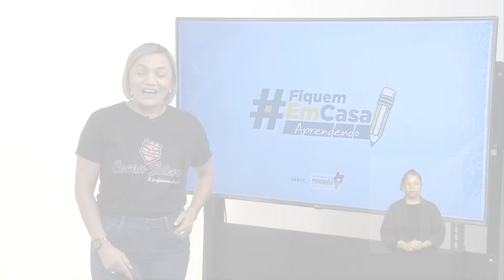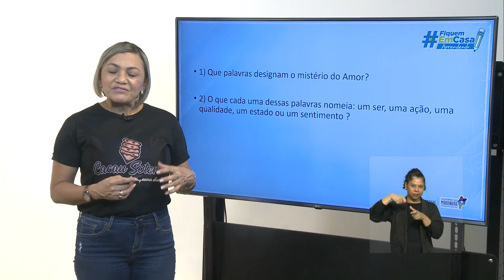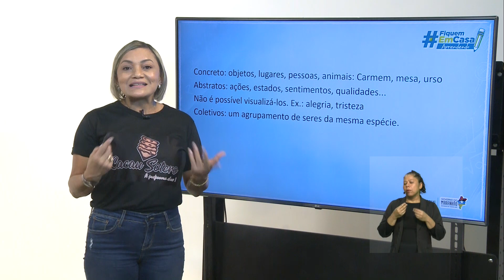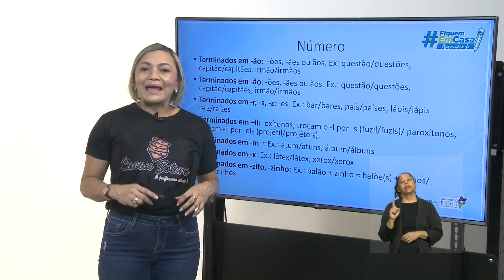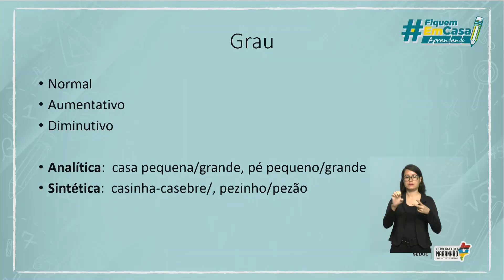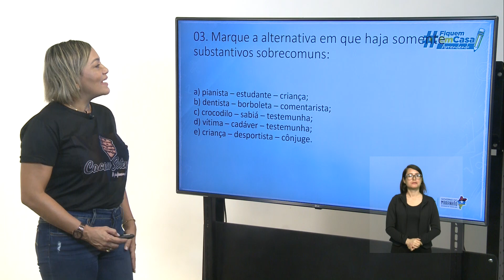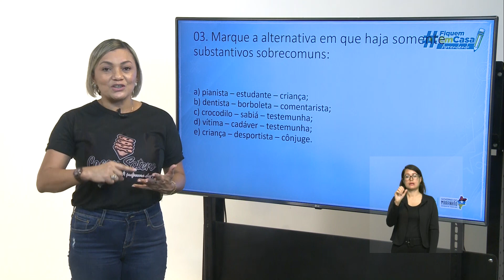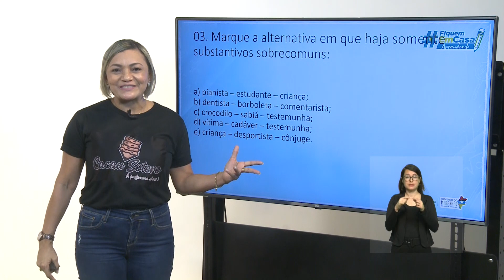FiquemEmCasa Aprendendo | Língua Portuguesa - Aula 30/03 - Substantivo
Nesta aula, a professora de Língua Portuguesa, Cacau Sotero, explica sobre substantivo.

Mande suas dúvidas nos comentários, que a professora Cacau Sotero responderá aqui e no Instagram da Seduc: @educacaoma